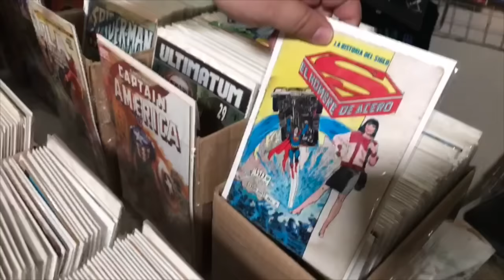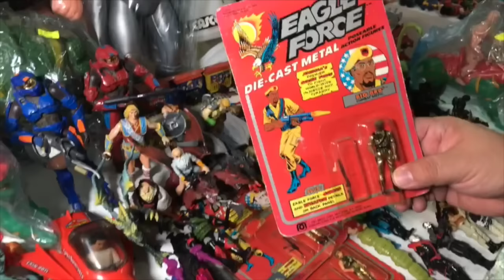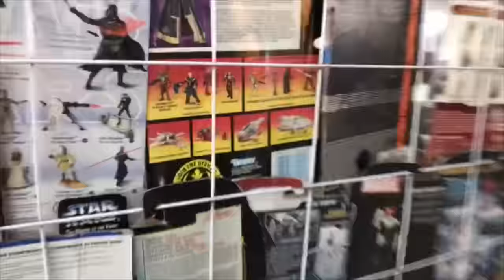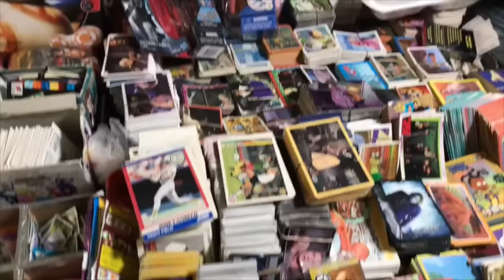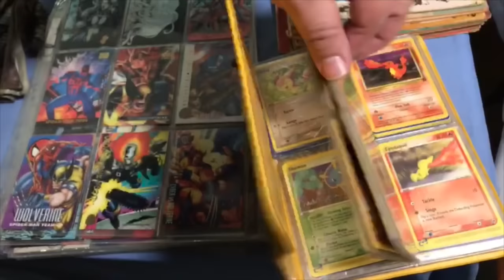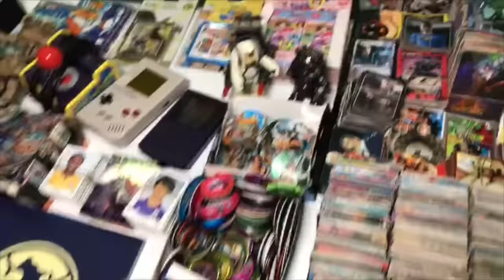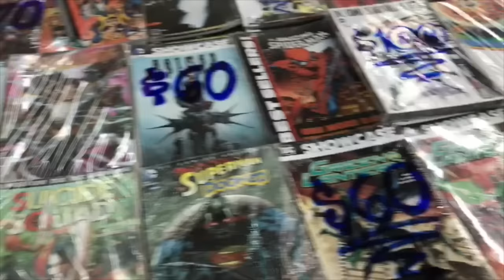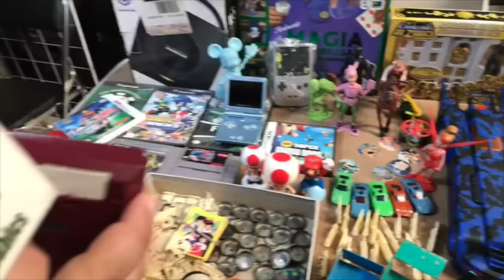TOYS Finder festival ★ juegos juguetes y coleccionables ★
TOYS Finder festival de paseo por la primera expo al norte ciudad de mexico, juguetes retro y de todo, en el salon de eventos multiples "creatieventos" ubicado en av 100 metros o eje central lazaro cardenas #720 #86 y el # 88 col. magdalena de las salinas, del. gustavo a. madero